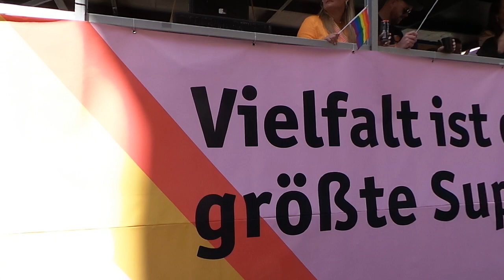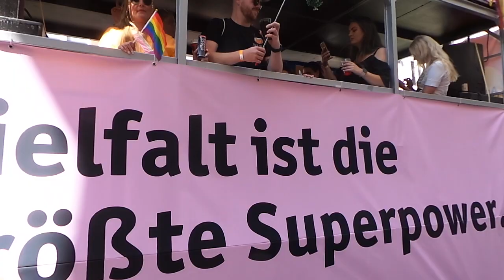CSD Hamburg 6/8/2022(2)